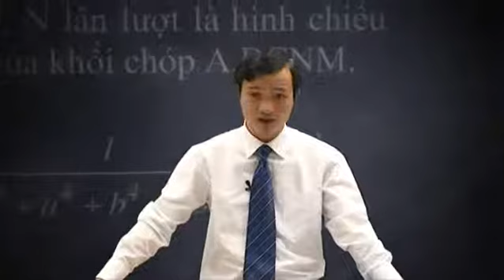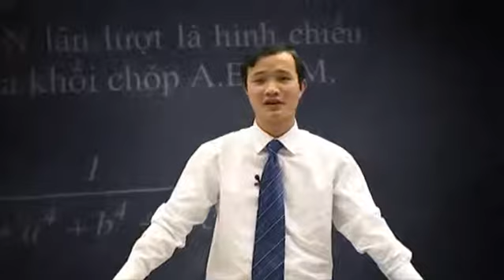Ứng dụng hệ phương trình để tìm GTLN, GTNN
Tìm GTLN, GTNN là một trong những kiến thức khó và học sinh thường bỏ qua, bởi vì kiến thức của nó khá rộng có thể vận dụng các kiến thức về bất đẳng thức, cũng có thể vận dụng các kiến thức trong hình học, cũng có thể phải sử dụng tính chất hàm trong giải tích.